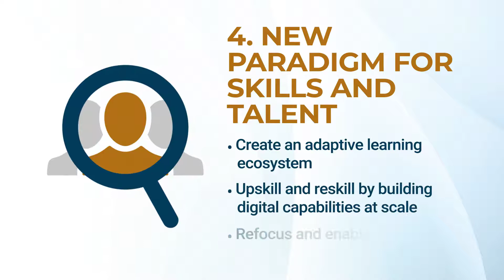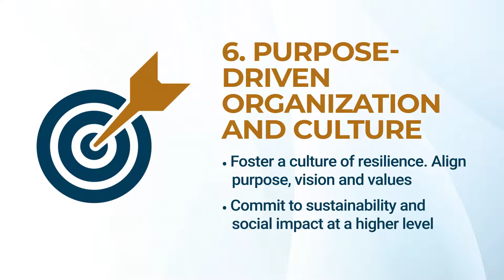Webinar highlights_November 2020